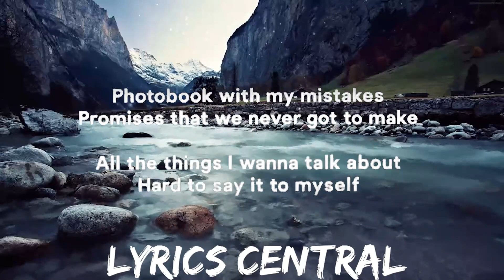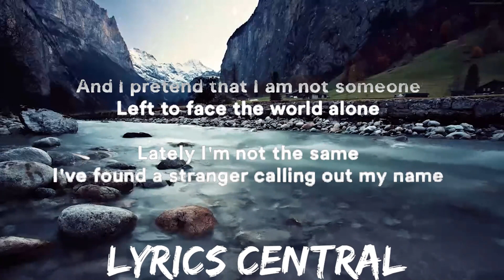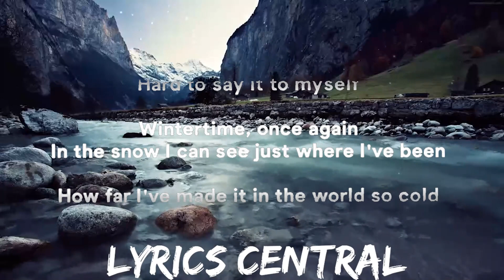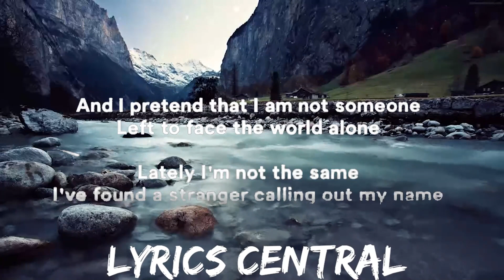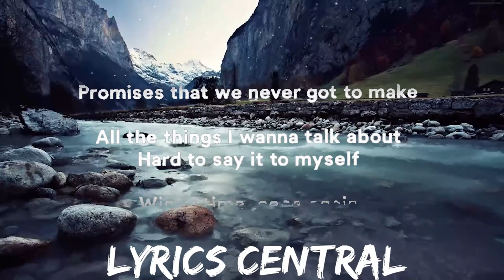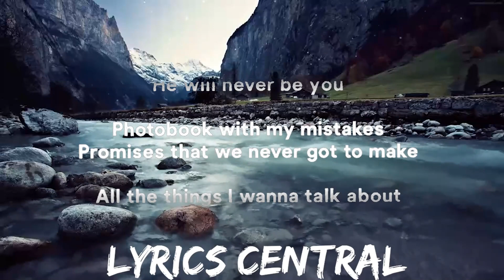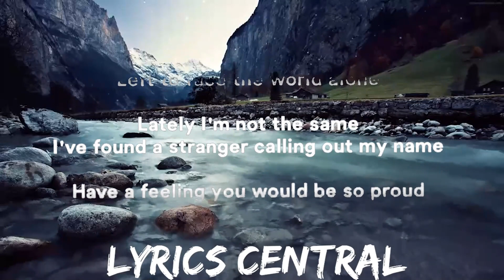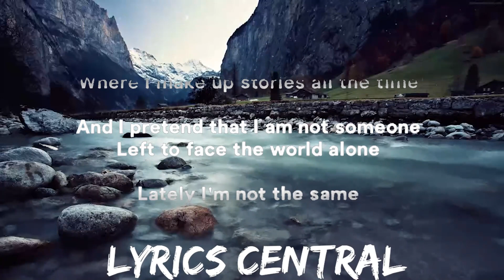30 mins | Alan Walker, Emma Steinbakken - Not You (Lyrics) | Best Vibing Music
30 mins |  Alan Walker, Emma Steinbakken - Not You (Lyrics)  | Best Vibing Music
30 mins |  Alan Walker, Emma Steinbakken - Not You (Lyrics)  | Best Vibing Music
30 mins |  Alan Walker, Emma Steinbakken - Not You (Lyrics)  | Best Vibing Music
» Stream Alan Walker, Emma Steinbakken - Not You:

» Support Alan Walker:

» Lyrics:
[Verse 1]